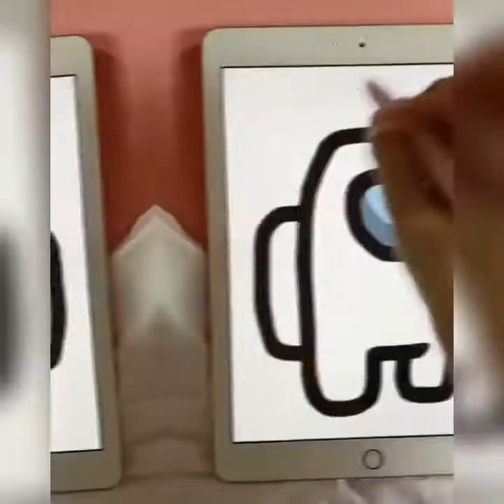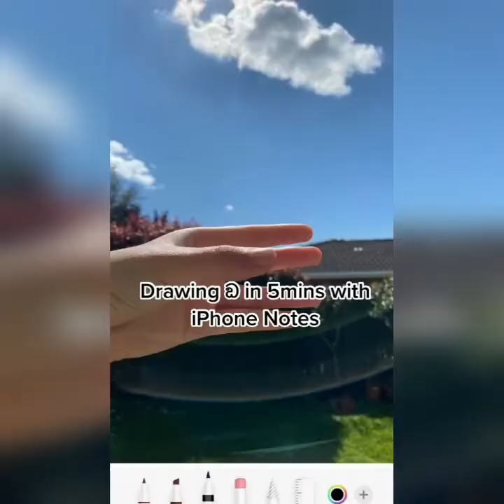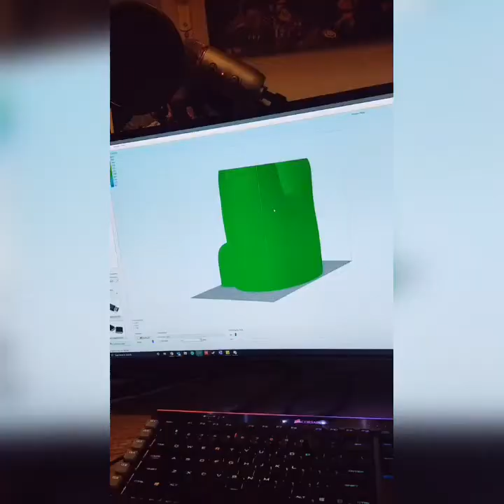Creative AMONG US Ideas That Are At Another Level [FAST XYZ]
MATHIEU FORGET

MATHIEU FORGET

creativity,art,cakes,fantastic